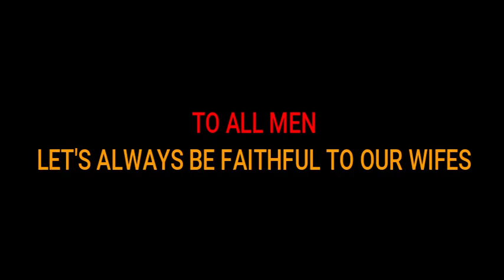Pastor The Maize Seller (Official Comedy)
Laugh Nkoaaaa